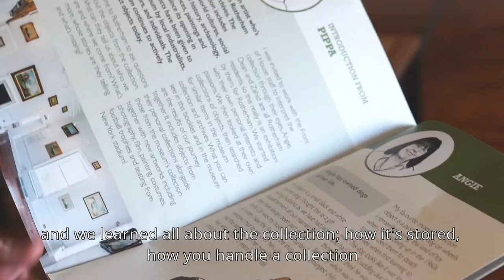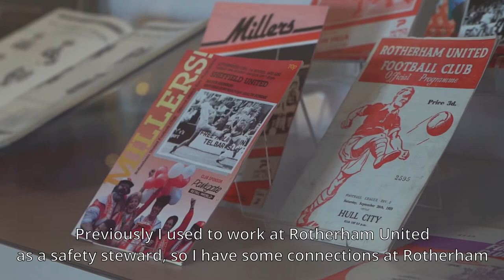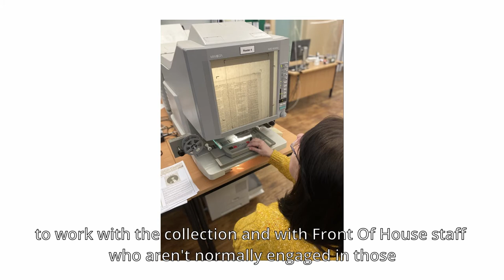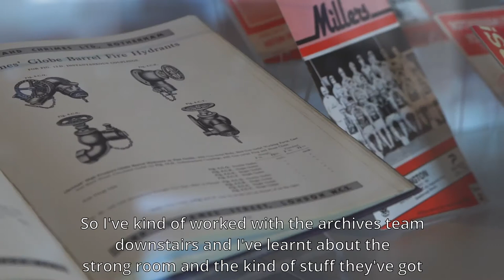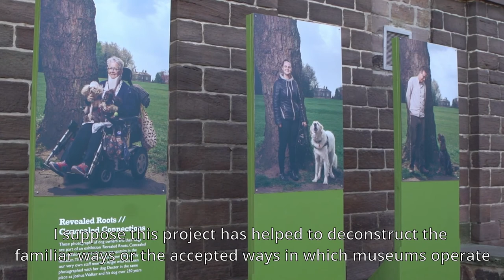Revealed Roots Concealed Connections Communities Film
Dogs, ships and football!
A snap shot of Rotherham told by the people who live here now
This film celebrates the project that began with an exhibition at Clifton Park Museum created by three of the front of House team – Dean, Angie and Zahid who worked with Leeds contemporary artist Pippa Hale. Together they have been on a journey of discovery, delving into the museum and archive stores with the collections team to uncover connections to their personal interests and engage with different communities including dog walkers, football fans and groups of older people. This project was funded by Arts Council England.